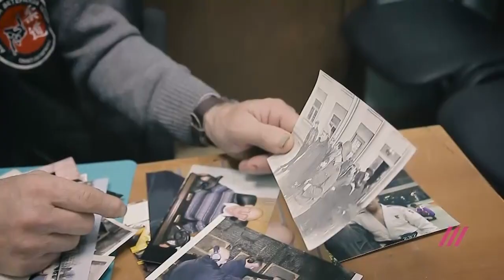Как Путин и Ротенберг снимались в фильмах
Вокруг тренера Владимира Путина и Аркадия Ротенбрега по спортивной секции Леонида Усвяцова сложилась целая банда спортсменов. Наверное, ее можно назвать самой знаменитой советской бандой, потому что только ее члены снимались в кино.